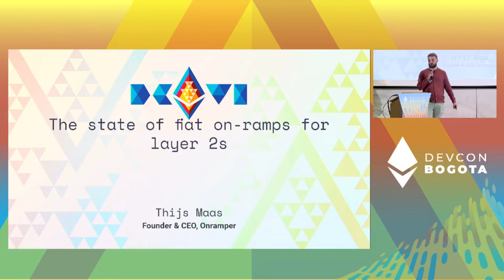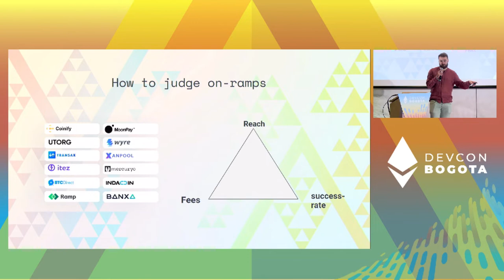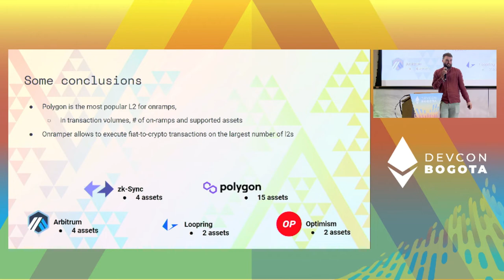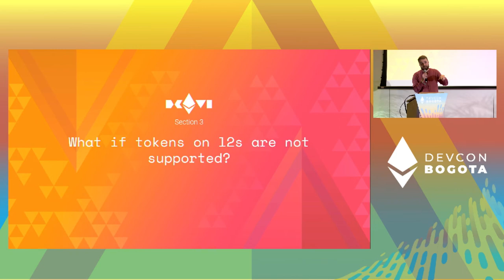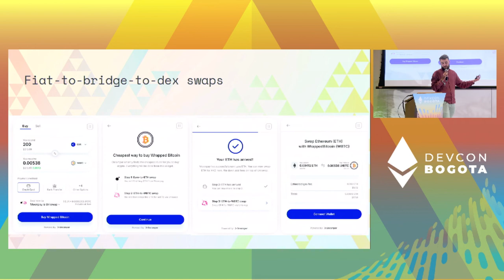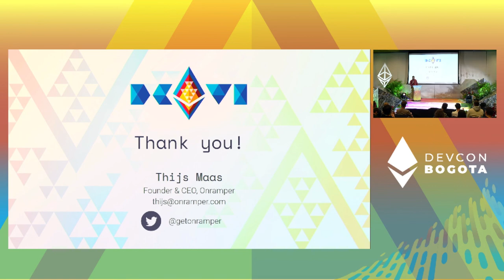The State of Fiat On-Ramps for Layer 2s by Thijs Maas | Devcon Bogotá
In this talk, Thijs Maas, the CEO of Onramper, shall share unique insights into the fiat on-ramp market for layer 2s, using data on fiat on-ramps. We shall demonstrate the gaps in current layer 2 on-ramp coverage.

Speaker(s): Thijs Maas
Track: Layer 2s